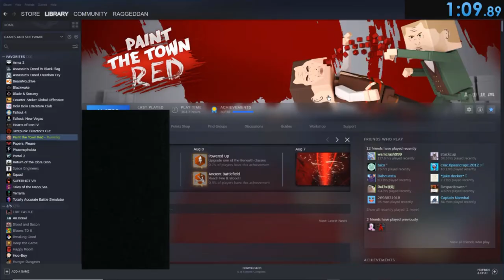Paint the Town Red - Disco 100% Speedrun [1:09.983]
Disco is arguably the most luck-based scenario to run in this game, given the insane time save by praying the katana doesn't fall apart until everyone's dead.

Music: Paint the Town Red · Nick Keller & Ed Skudder - Dick Figures Season 4 Soundtrack